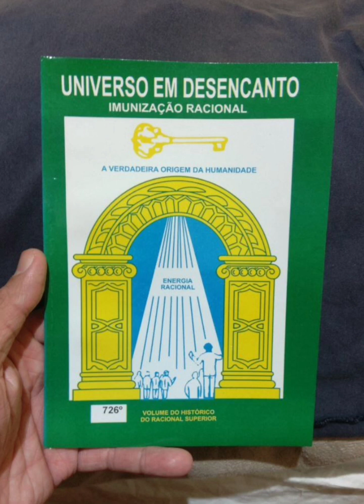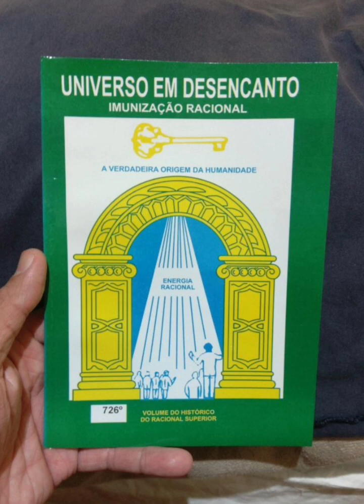#726 Volume do Histórico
Estamos Próximos aos 1000 Livros em Áudio que sempre foi o Objetivo desse Canal!
Isso não seria possível sem a Grande Ajuda Da Nossa Grande Estudante e Colaboradora
Apolônia Batista. OBRIGADO!!!

 --/-- Colabore Seja Consciente!!!